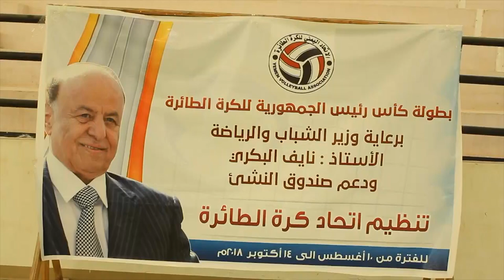حضرموت.. ختام بطولة كأس رئيس الجمهورية لكرة الطائرة بتأهل نادي المهرة للنهائيات | تقرير: حداد مسيعد